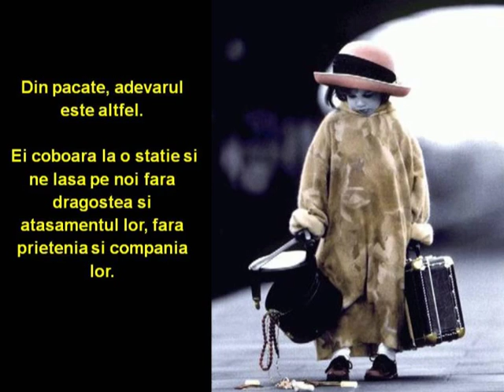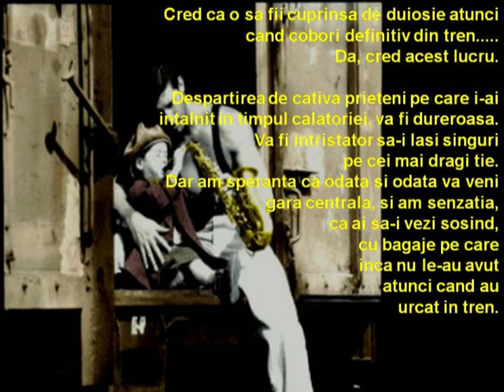nunta PAUL & IULIA video 12